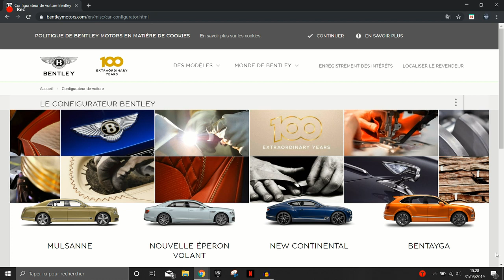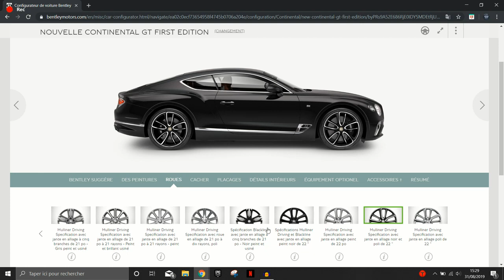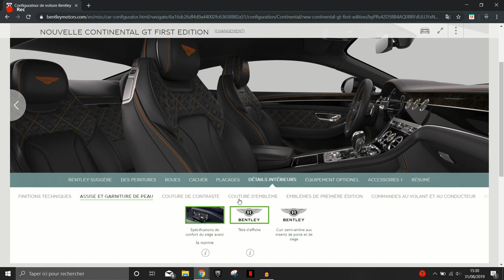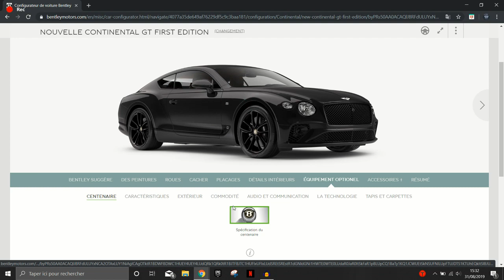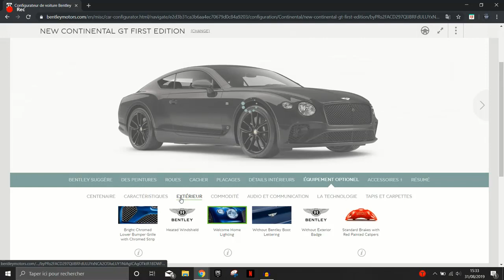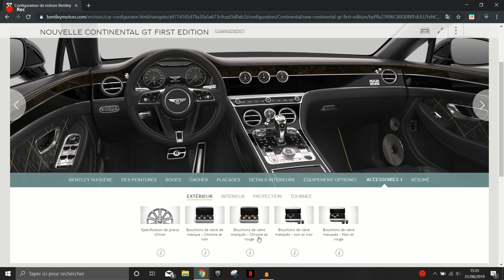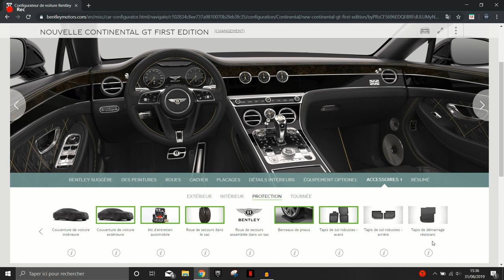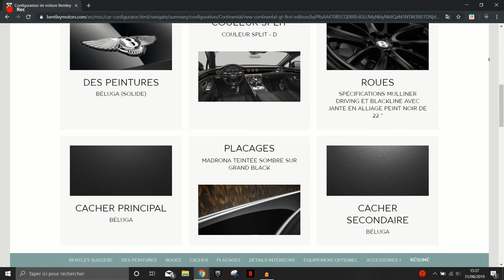JE CONFIGURE MA BENTLEY CONTINENTAL GT PREMIERE GENERATION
Partenaire YouTube : Zenfus Design and pryze(fornite)
Partenaire Insta : snkrsnews.of , Pryze_YT and the_carsandcoffee